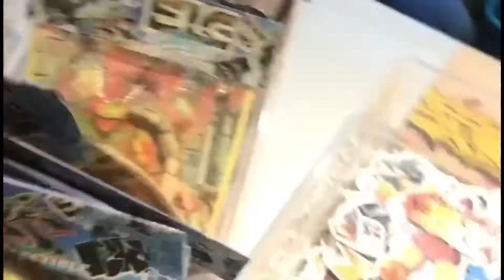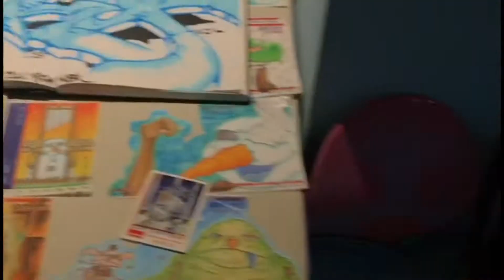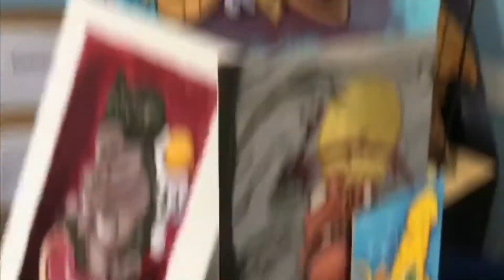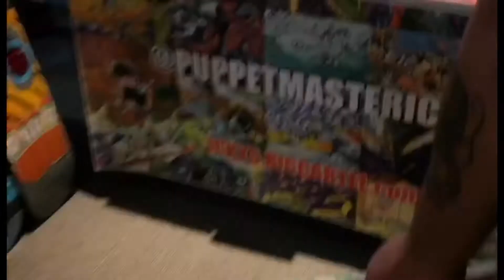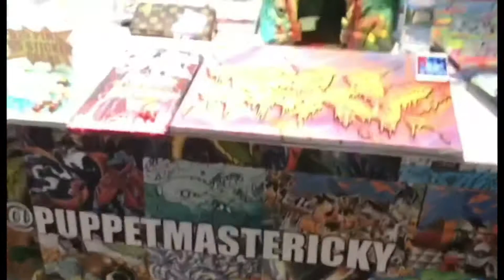POP UP SHOP AT THE ONLY GAME IN TOWN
POP UP SHOP SHOW AT THE ONLY GAME IN TOWN GRAFFITI ART SHOW EVIL LETTERS CREW